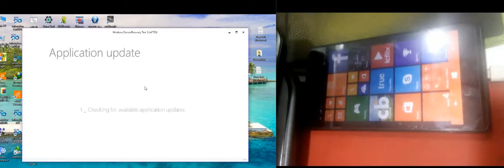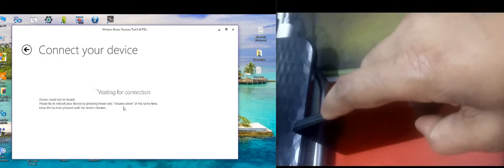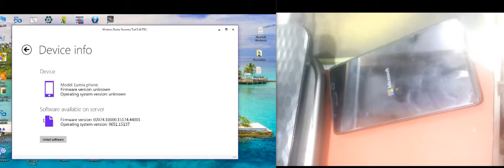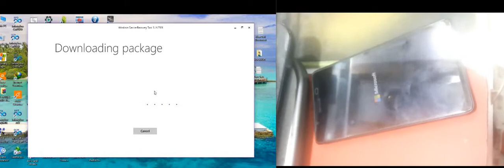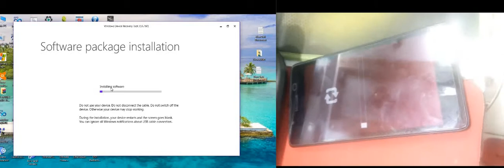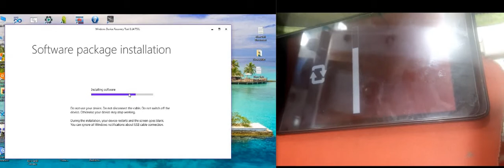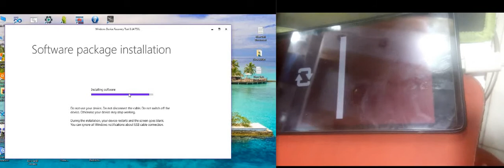how to all microsoft lumia 540 full flash or account login problem don tool free